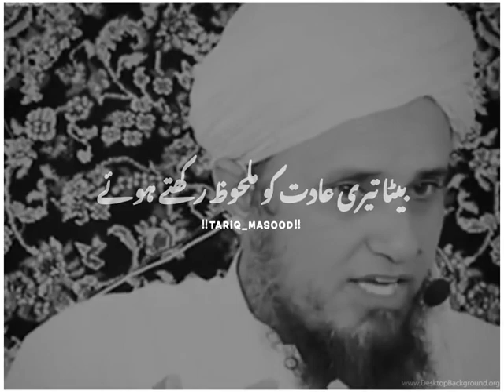Mufti Tariq Masood Sahab